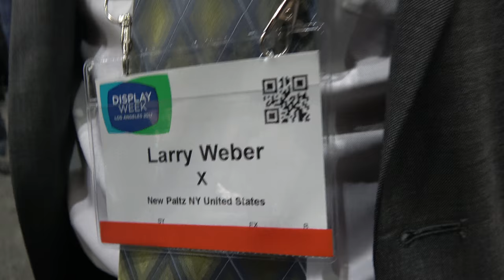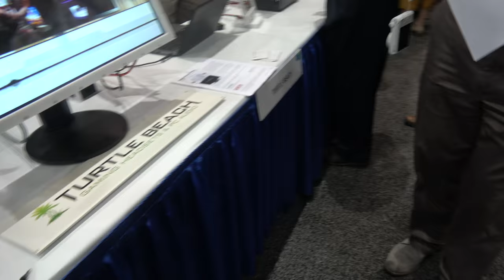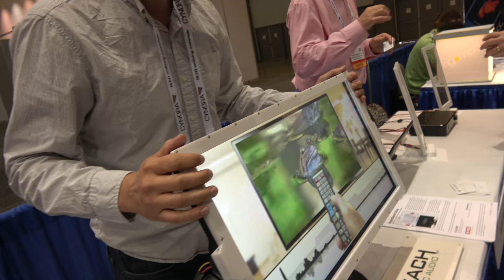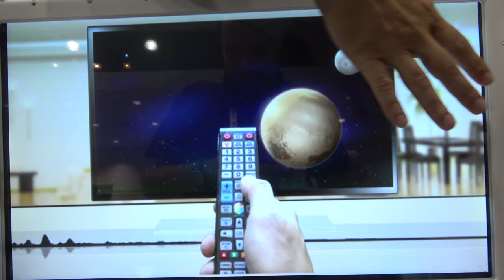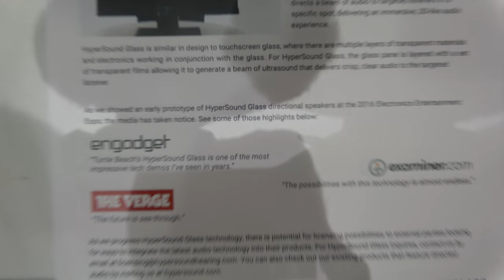Larry Weber talks Plasma vs LCD History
Larry F. Weber is an American electrical engineer, inventor who has devoted his 30-year professional career to the advancement and promotion of plasma displays, founder, president and CEO of Plasmaco in 1987 selling it to Panasonic in 1996. Dr. Weber has published 40 papers and holds 13 patents on plasma displays, including one for the energy recovery sustain circuit used in all the latest color PDP products manufactured worldwide.

Larry Weber is a recognized leader in the display community, serving on several SID committees and was General Chairman of the 1988 International Display Research Conference. In 1990 Dr. Weber was elected a SID Fellow. He has received numerous awards for his work on plasma displays including SID's Special Recognition Award in 1982 and again 1995.

This video was filmed at the SID Display Week tradeshow.